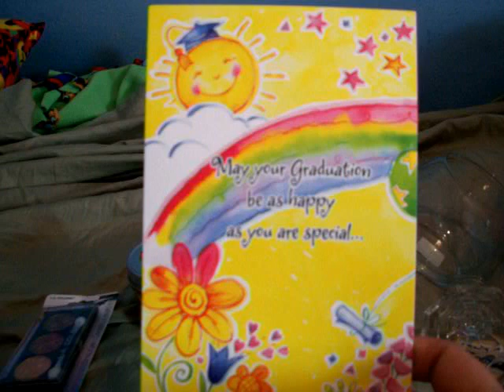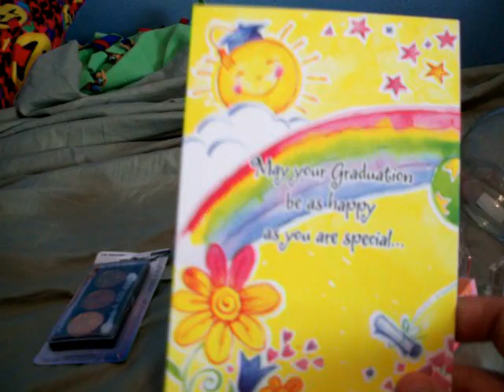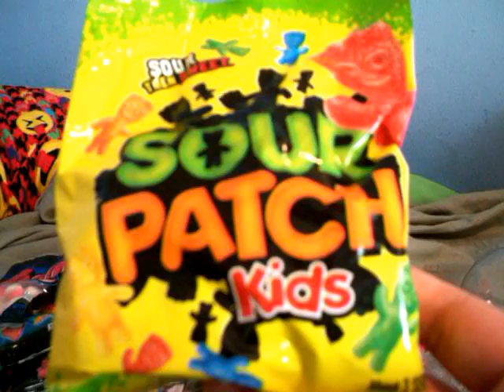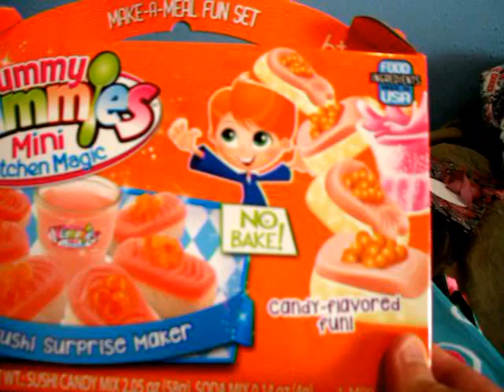Dollar tree haul 6-2-17 some new items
will be picking the May and June winners at the end of this month,